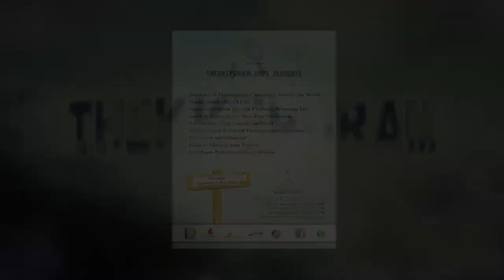THEKKEPURAM APP INAUGURATION SPEECH BY NAYEEM SM.mpg